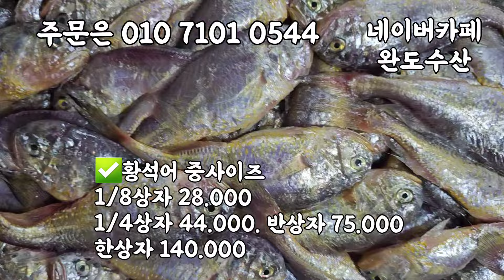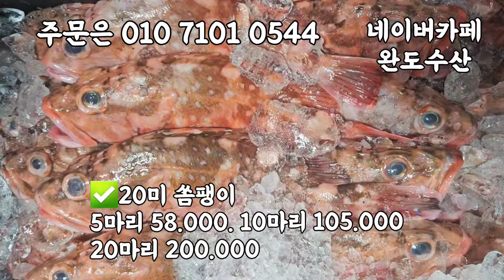5/21일 황석어 철입니다. 고사리넣고 조림해서 드세요! 황석어가 엄청 싱싱합니다! 맛있습니다.